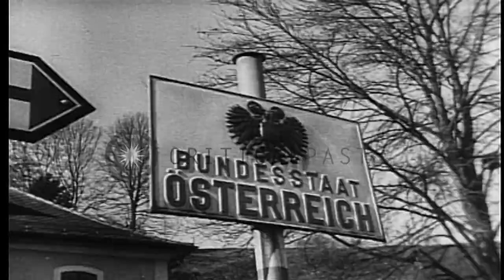The Anschluss (Annexation of Austria by Germany) in 1938. German troops enter Kuf...HD Stock Footage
The Anschluss (Annexation of Austria by Germany) in 1938. German troops enter Kufstein, Austria.

The Anschluss (Annexation of Austria by Germany) in 1938. Sign reads 'Bundesstaat Oesterreich' (State of Austria). Mounted German troops ride along the platform of railroad station. Sign reads: "Staatsgrenze" (State Border). Mayor of Kufstein greets mounted Commander of German troops as they cross the border between Germany and Austria. View of Kufstein castle. Crowds cheer as German troops proceed through the town. Location: Kufstein Austria. Date:  1938.

57,000+ broadcast-quality historic clips for immediate download.